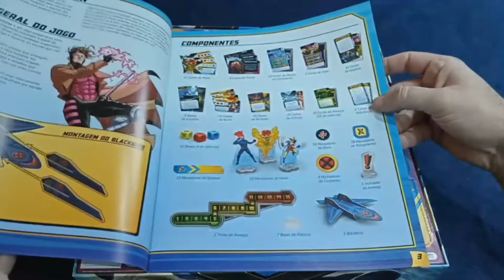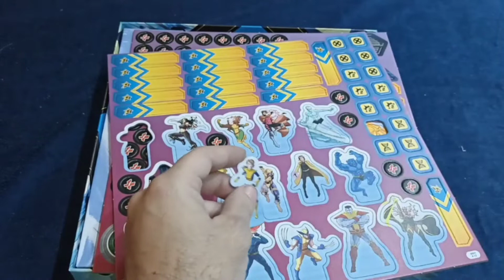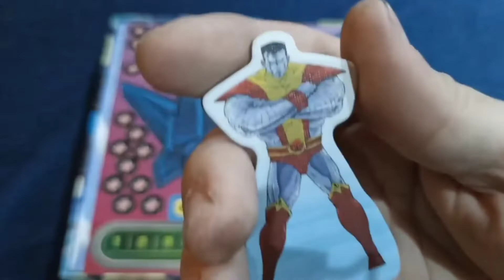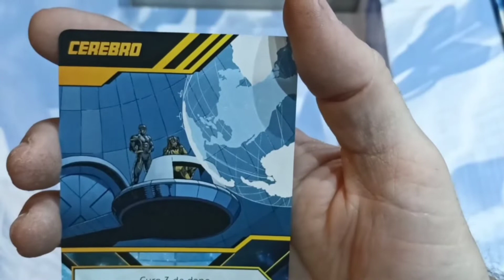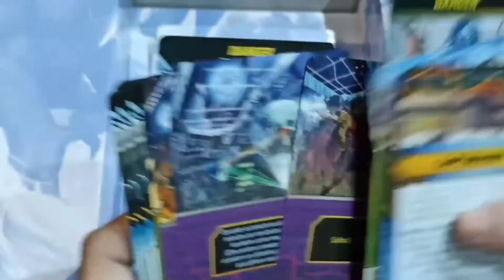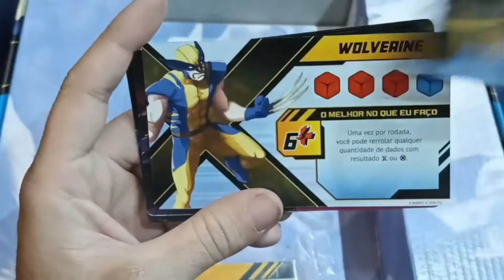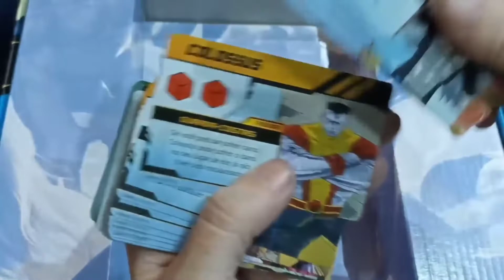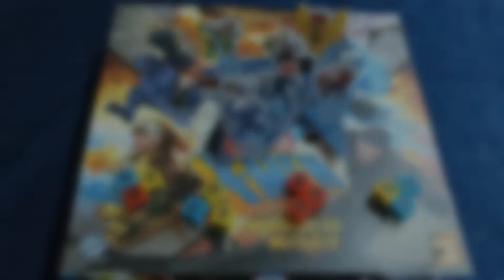X - Men: Insurreição Mutante - Unboxing